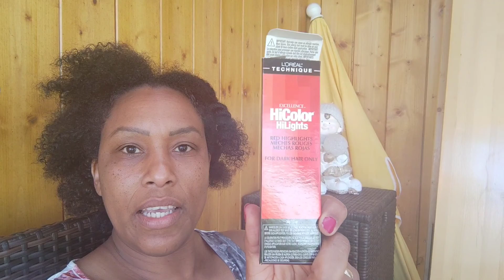Así pase mi Cumpleaños+ Al final no me gusto. la Fontana vlogs ❤️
Hola mi gente Linda! Bienvenidos a un nuevo Vlog. Aquí les traigo un video de mi día día aquí en Alemania. Espero que les guste,ya que está hecho con mucho amor y cariño.😍🥰❤️

Muchas gracias! 🙏 Por el apoyo y no se olviden, si les gusto de dejar su like 👍 y compartir.
Déjenme sus Comentarios ✍️, para así intercambiar opiniones ✨💯❤️

Los quiero mucho y se me cuidan 🥰😍😘

Mi correo electrónico 💌: lafontanavlogs@gmail.